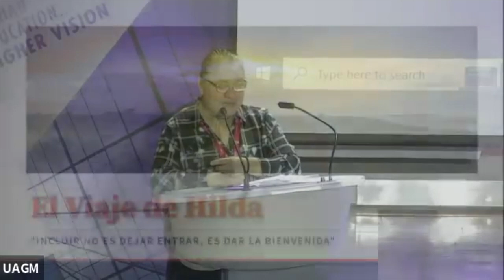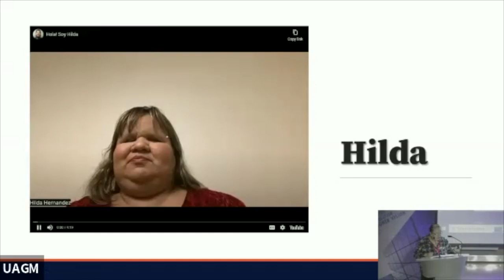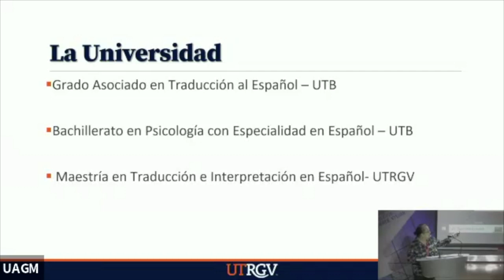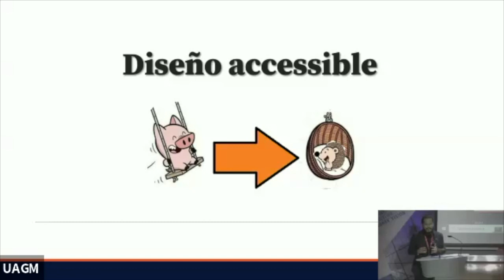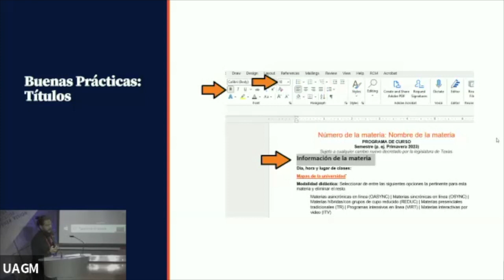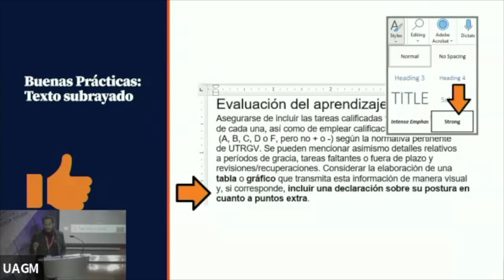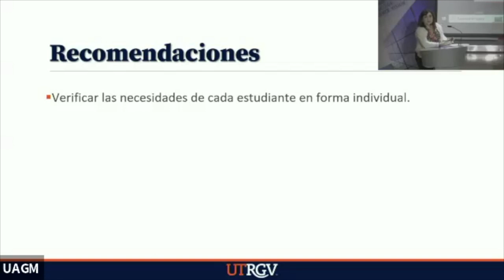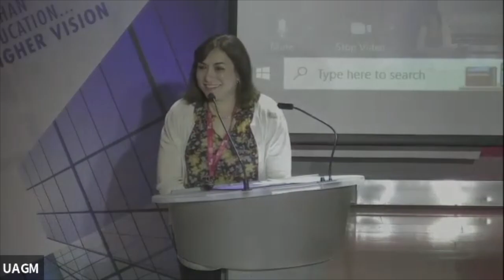Access: El Viaje de Hilda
Presenters: Roberto Rivera,
Dra. Claudia Vela, Elizabeth Zamarron, and Hilda Hernández, University of Texas Rio Grande Valley